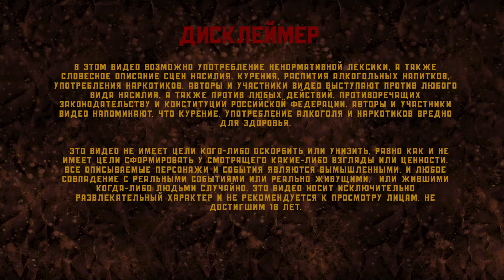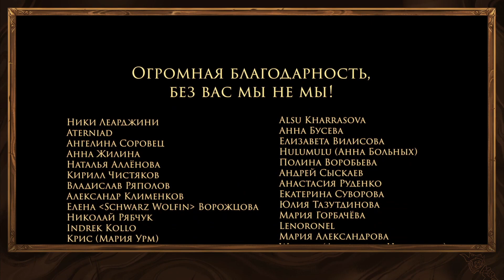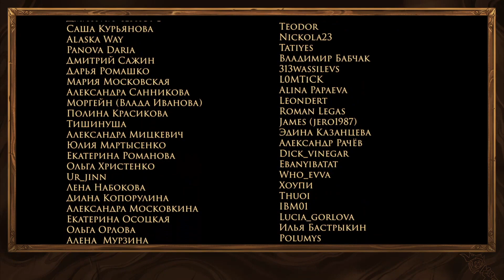Обсуждение I Мой милый, твой позывной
Обсуждение наших приключений в Женеве. Обязательно напишите своё мнение об игре, если вас есть что сказать!

Автор истории и Мастер игры: Гоша Воронин
В ролях: Вера Латышева, Игорь Дудоладов, Анастасия Шалыгина, Игорь Астапенко
Художник-оформитель: Эка Цхададзе
Художник-технолог: Антон Фадин
Web-разработка: Кирилл Чистяков
Команда проекта "Витрувий": Арсений Кочедыков, Анастасия "Сита"